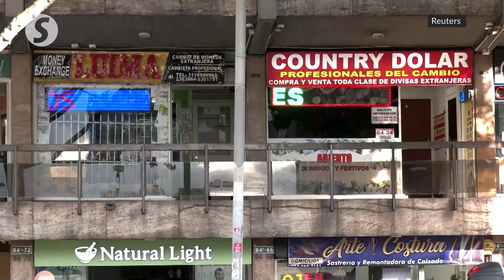IMF: For many people, 2023 will feel like a recession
The International Monetary Fund on Tuesday (Oct 11) cut its global growth forecast for 2023 amid colliding pressures from the war in Ukraine, high energy and food prices, inflation and sharply higher interest rates, warning that conditions could worsen significantly next year.